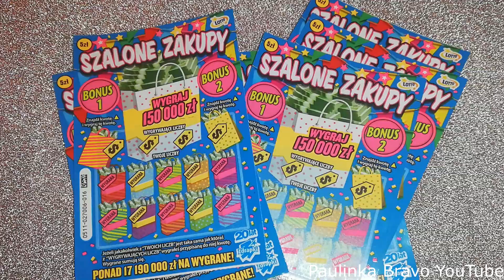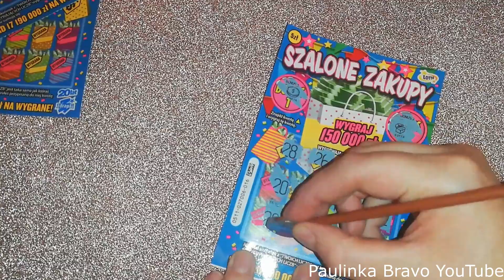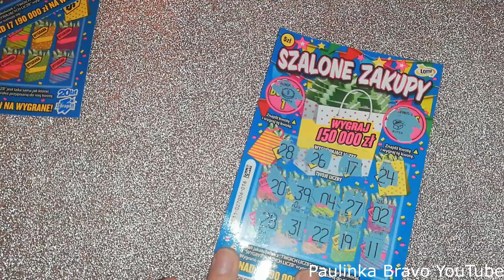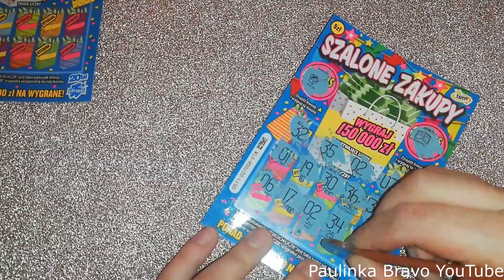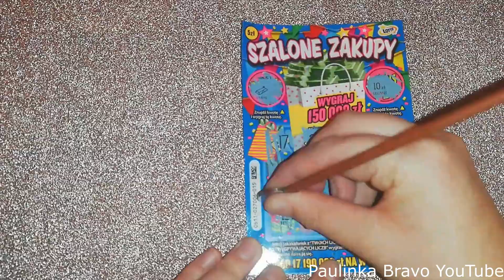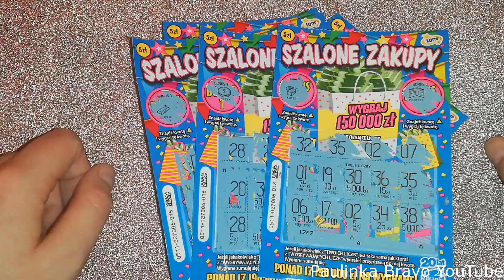Lotto zasponsoruje mi zakupy 😁 PREMIERA zdrapki SZALONE ZAKUPY